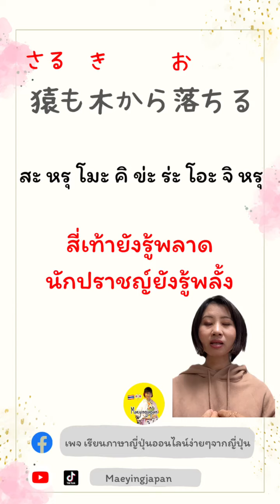สี่เท้ายังรู้พลาด นักปราชญ์ยังรู้พลั้ง ภาษาญี่ปุ่นพูดยังไง?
สี่เท้ายังรู้พลาด นักปราชญ์ยังรู้พลั้ง ภาษาญี่ปุ่นพูดยังไง? ภาษาญี่ปุ่น @maeyingjapan

2 เล่ม พร้อมส่งไฟล์ได้ทุกเมื่อหลังชำระค่าสินค้า